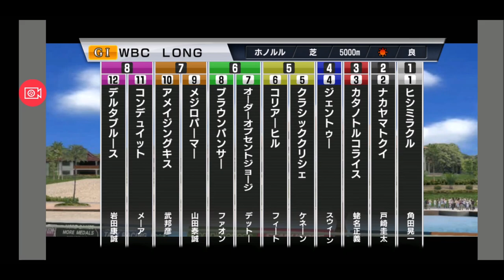【スタポケ 26-8】WBCL。ハワイで5000mの異次元世界【スターホースポケット ：競馬ゲーム 】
アメイジングキスらと対決

【7】有馬記念でディープインパクト、ダイワメジャー、メイショウサムソン、スイープトウショウらに勝って最強証明するぞ：